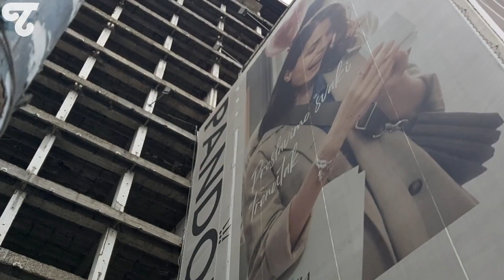PRVI KADROVI RADOVA NA OBNOVI ZGRADE BEOBANKE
Zgrada nekadašnje Beobanke konačno bi mogla da dobije moderan izgled, nakon rekonstrukcije za koju je počela priprema.